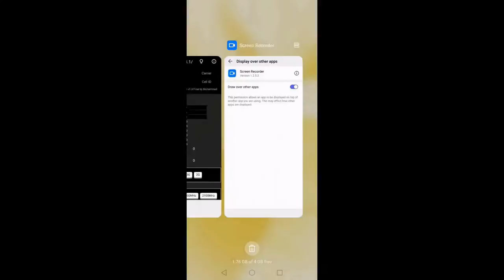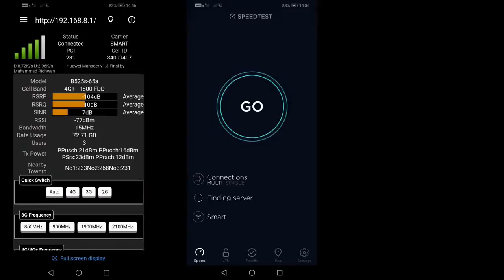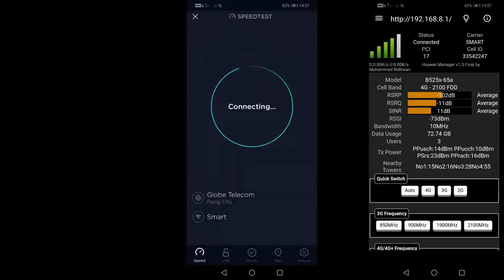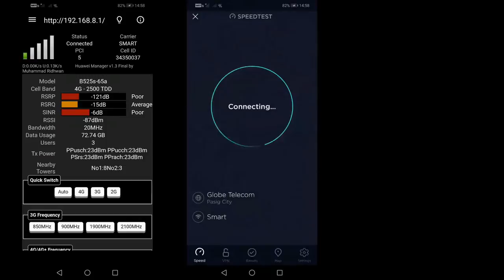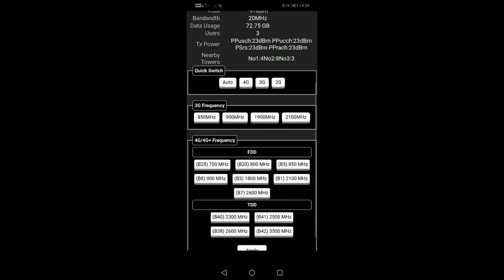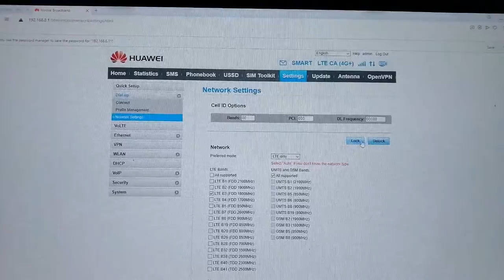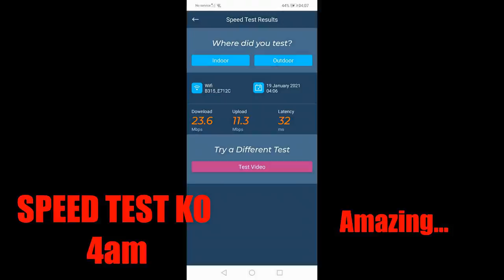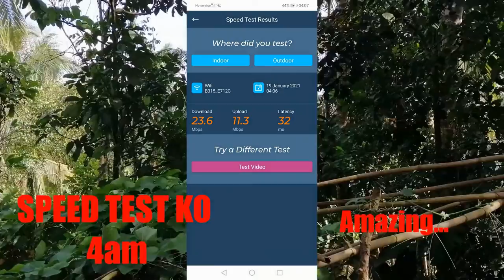PINAKA MABISANG SOLUSYON SA MABAGAL NA INTERNET CONNECTION | PAANO PABILISIN ANG INTERNET?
ANG VLOG NA ITO AY TUMATALAKAY SA AKING GINAWANG SOLUSYON SA MABAGAL AT PAWALA WALANG INTERNET SA AMING LUGAR.

GINAMITAN KO NG PARABOLIC ANTENNA NA MAY LAKAS NA 24dbi x 2
PLDT PREPAID SIM
AT HUAWEI B525S-65a MODEMm o mas kilala sa tawag na BLACK MAMBA.